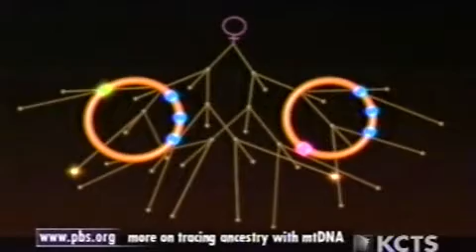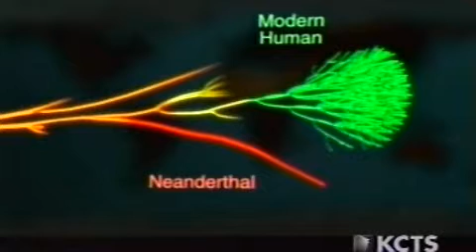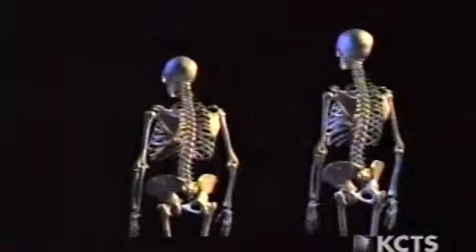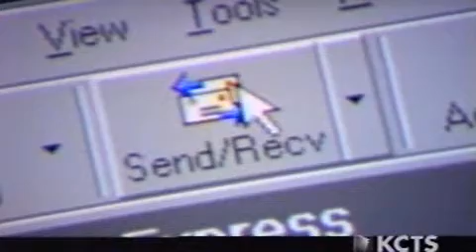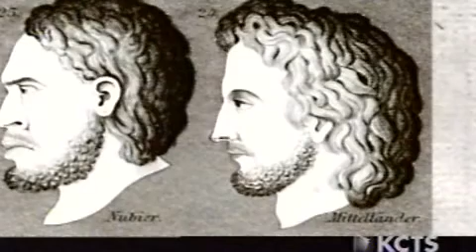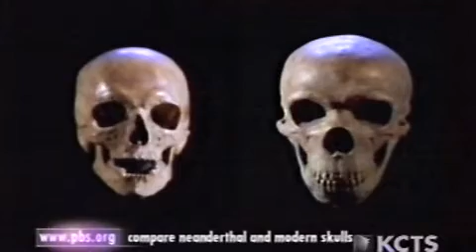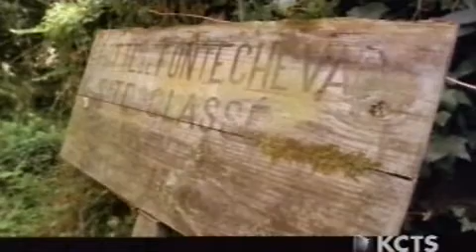Nova Neanderthals On Trial